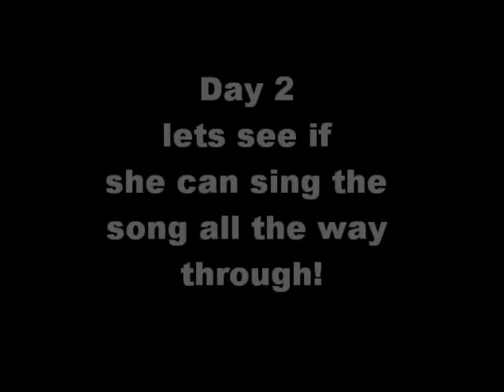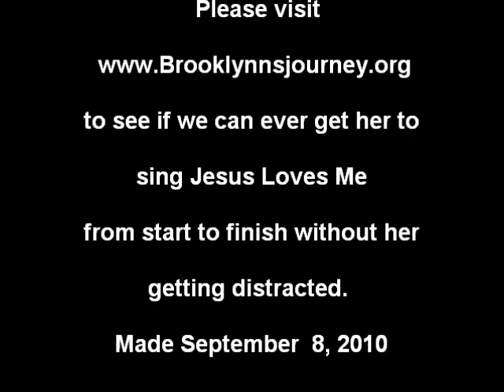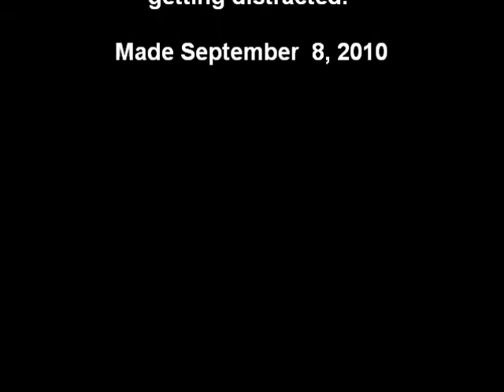Brooklynn Singing Jesus Loves Me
2 1/2 year old singing